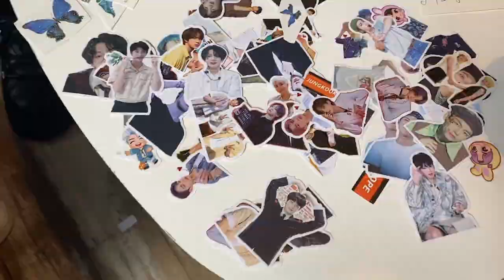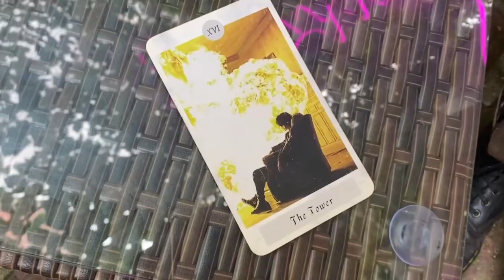summer getaway, army bday party, night out with friends in nyc (a vlog)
spend part of my summer with me living in nyc in this vlog! in this vlog we go to an army bday party, have a night out with friends in nyc, and go on a little summer getaway to celebrate a birthday 🌊